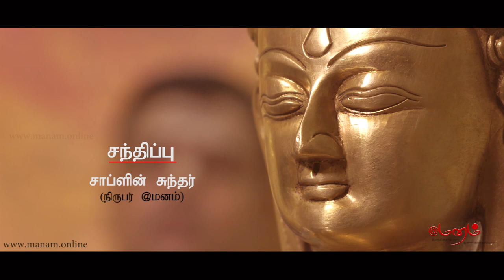சளி தொல்லை நீங்க | தும்மல் பிரச்சனை | சைனஸ் |Cold - Causes, Symptoms & Treatment | Part 1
Dr. Gowthaman explains about Asthma.

The Video will be useful, if you are looking for one of the following solutions:

- Asthma treatment

- Asthma: Causes, diagnosis, and treatment

- Asthma treatment at home

- Asthma Ayurvedic treatment

- Asthma home remedy

- Asthma home remedies

- Asthma remedies

- Natural remedies for Asthma

- Home remedies for Asthma

- Asthma treatments

- Sinusitis

- Sinusitis Problem

- Sinusitis remedies

- Sinusitis Treatment

- Home Treatment for Sinusitis

- Sinusitis Treatment

- Sinusitis home remedy

- Sinusitis home remedies

- தும்மல் மருத்துவம்

- தும்மல் அறிகுறிகள்

- தும்மல் பிரச்சனை

- தும்மல் குணமாக

- தும்மல்

- தும்மல் நாட்டு மருத்துவம்

- தும்மல் குணமாக இயற்கை மருத்துவம்

- தும்மல் குணமாக என்ன சாப்பிட வேண்டும்?

- தும்மல் இயற்கை வைத்தியம்

- சைனஸ் மருத்துவம்

- சைனஸ்  அறிகுறிகள்

- சைனஸ் பிரச்சனை

- சைனஸ்  குணமாக

- சைனஸ்

- சைனஸ் நாட்டு மருத்துவம்

- சைனஸ் குணமாக இயற்கை மருத்துவம்

- சைனஸ் குணமாக என்ன சாப்பிட வேண்டும்?

- சைனஸ் இயற்கை வைத்தியம்

- ஆஸ்துமா மருத்துவம்

- ஆஸ்துமா  அறிகுறிகள்

- ஆஸ்துமா பிரச்சனை

- ஆஸ்துமா  குணமாக

- ஆஸ்துமா

- ஆஸ்துமா நாட்டு மருத்துவம்

- ஆஸ்துமா குணமாக இயற்கை மருத்துவம்

- ஆஸ்துமா குணமாக என்ன சாப்பிட வேண்டும்?

- ஆஸ்துமா இயற்கை வைத்தியம்